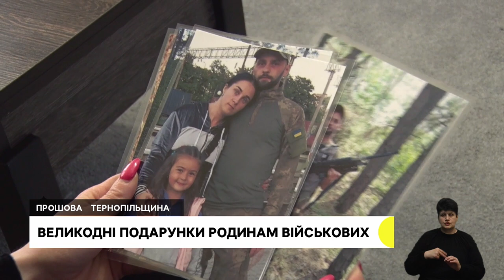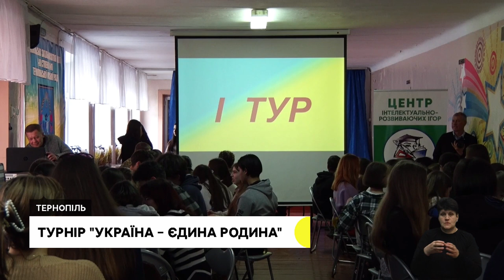Рада церков ухвалила рішення щодо богослужінь на Великдень. Які заходи безпеки застосують в області?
- Вирушають з капеланом, щоб освятити паски на фронті: тернопільські волонтери доставлять бійцям великодні подарунки.
- Без яєць, молочних продуктів та жиру: тернополянка пече альтернативні паски